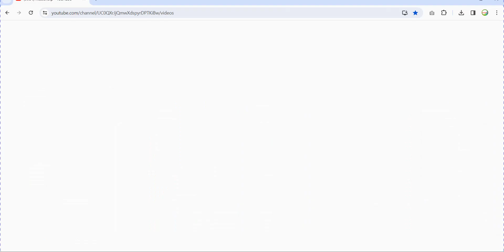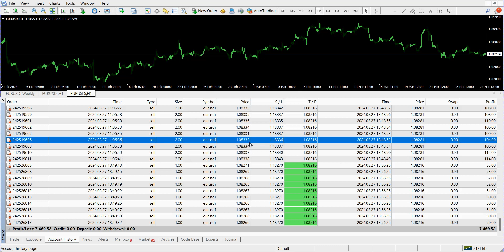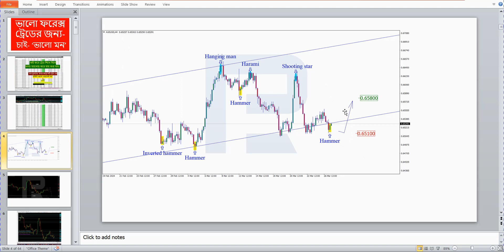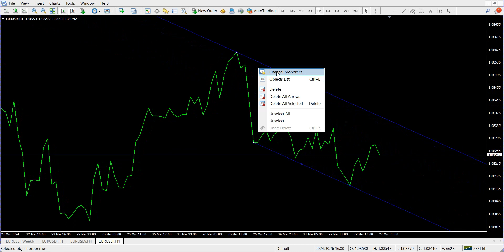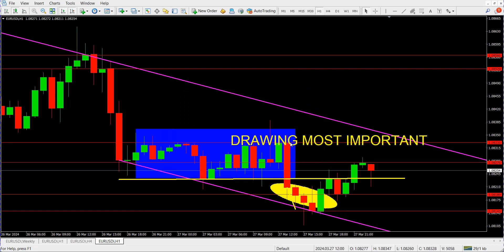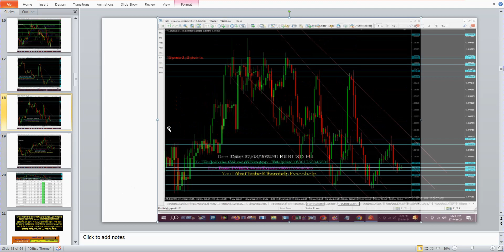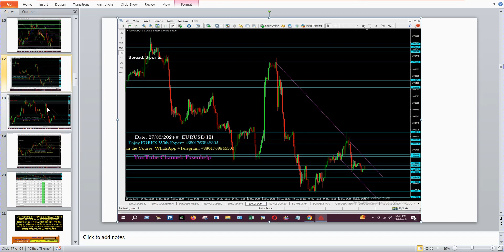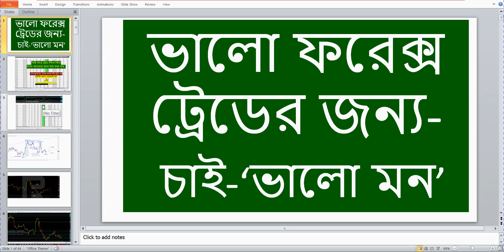FOREX অঙ্কন সবচেয়ে গুরুত্বপূর্ণ DRAWING MOST IMPORTANT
FOREX ট্রেইনিং ও ফান্ড ম্যানেজিং ক্যরিয়ার:
রুলস ০১:  ১১ থেকে ১৫ তারিখ ১০০০ টাকা (অফেরত যোগ্য) রেজিস্ট্রেশন ফি তে
প্রতিদিন দুই বেলা ( 2:00-4:00) (8:30--10:30) ক্লাস এক ঘন্টা করে
(জানার ও বুঝার কিউরিসিটি থাকলে আজীবন সাপোর্ট)
রুলস ০২:  ৩ মাস এর ক্লাস প্রতিদিন ১ ঘন্টা করে কোর্স ফি ৫০০০ টাকা (অফেরত যোগ্য) আজীবন সাপোর্ট
রুলস ০৩: ডিপোজিট জামানত ১৫০০০ টাকা (ফেরত যোগ্য)
রুলস ০৪: হোয়াটস্যাপ এ জয়েন হয়ে ফরেক্স একটিভিটিস প্রদর্শন
রুলস ০৫: ফান্ড পাওয়ার উপযোগী করে তোলার প্রশিক্ষণ : ১০,০০০ টাকা
(অফেরত যোগ্য) ওয়ার্ল্ড ওয়াইড ফান্ড ম্যানেজ উপযোগী ট্রেডিং হিস্ট্রি প্রদানে সহযোগিতা
Join Now:
“ঘরে বসেই আয় করুন” আপনি কি সারাদিন মোবাইল বা কম্পিউটার নিয়ে কাটিয়ে দিচ্ছেন ? এবার আয় করার সময় এসেছে-তাই আর নয় শুধু শুধু সময় নষ্ট, বিনোদনের পাশাপাশি আয় করা এখন খুবই সহজ | সারা দিনের রুটিনের ফাঁকে অল্প সময় প্রতিদিন মাত্র ২০ মিনিট সময় দিয়ে ও অনলাইনে আয়  করে নিতে পারেন ২০ থেকে ৫০ হাজার টাকা। Expert হলে আরো বেশী |প্রফেশনালদের পরামর্শ ও সঠিক গাইড লাইন মেনে FOREX PRACTICE করলে  সাফল্যের নিশ্চয়তা শতভাগ।

একটি অনুরোধ -
বিনীত -
ডেমো ও  রিয়েল রিয়েল ট্রেড করার জন্য -

forex ea,
forex bot,
forex robot,
forex win bot,
forex meaning,
forex rates,
forex trading app,
forex exchange,
forex app,
forex trading for beginners
forex login
forex factory
forex,
trading,
forex trading,
how to trade forex,
forex trader,

01-ami keno loss korina
02-onnera keno loss kore
03-kivabe day by day nijeke experience kore tulben
04-Karismatic analysis
05. Course Review